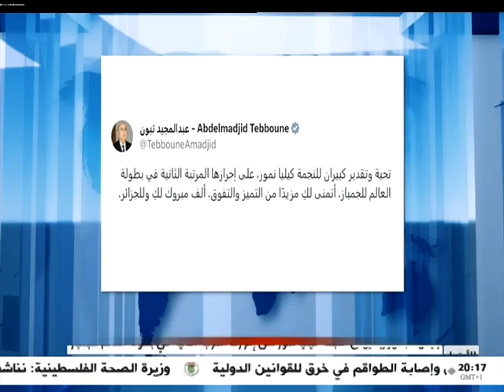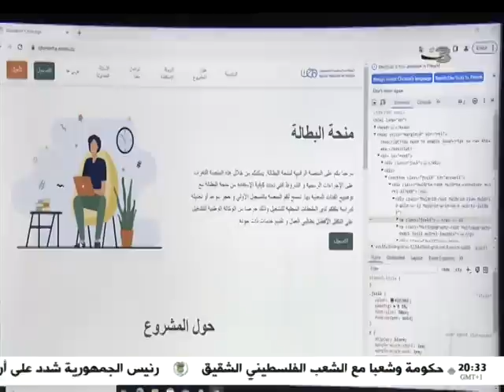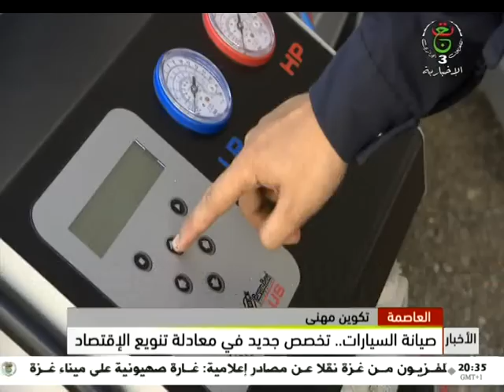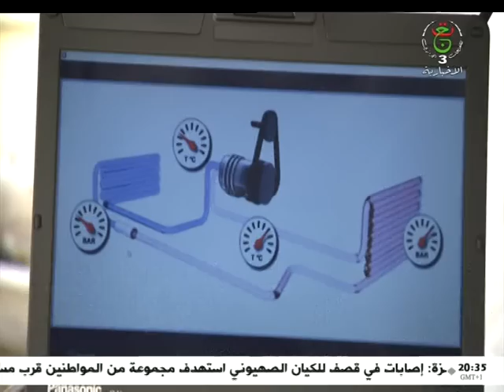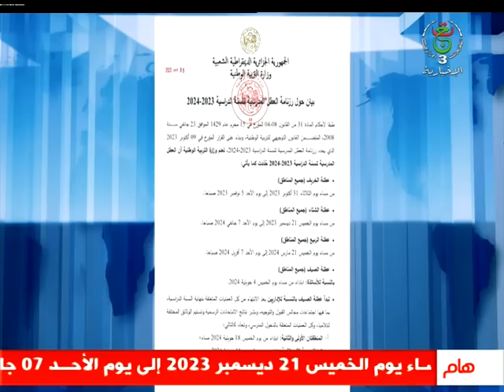نشرة الأخبار الرئيسة - الإثنين 09 أكتوبر 2023